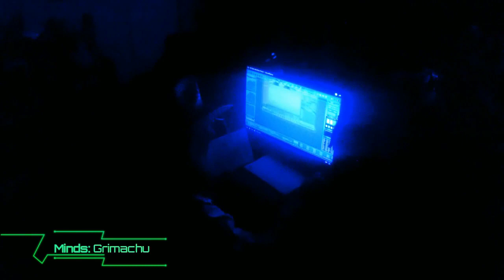Sargon Vs Antifa at KCL, Round One, FIGHT!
Carl Benjamin (Sargon of Akkad) has had a run-in with North London Antifa while at Kings College (KCL), talking with Yaron Brook (objectivist and President of the Ayn Rand Institute). They got a beat down and their flag stolen, but there were security injuries and the event was stopped.